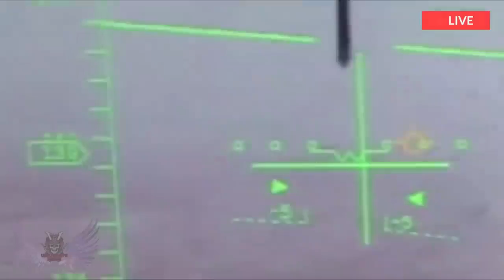Russian soldiers scatter like ants as Drones Drop Bombs they try hiding in foxholes near Bakhmut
Drones Ukrainian Drop Bombs on Russian Soldiers In foxholes near Bakhmut

These Videos show Ukrainian special forces dropping drone bombs on Russian soldiers huddling in foxholes on the frontlines.

The begin with a Russian soldier apparently being by a drone bomb before the footage shows a group of Russian soldiers huddled in a foxhole being hit by another drone bomb. A Russian soldier can be seen trying to scramble to safety as another bomb hits